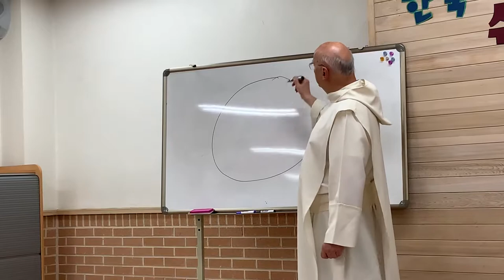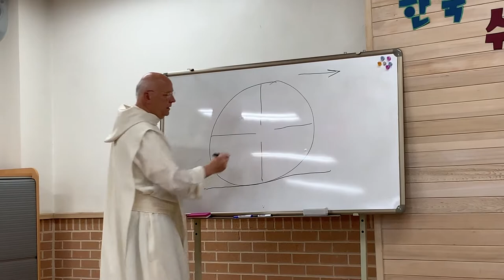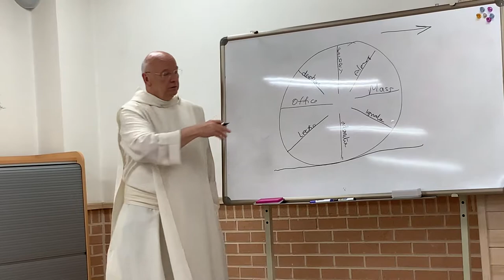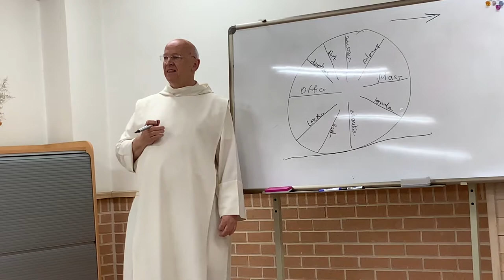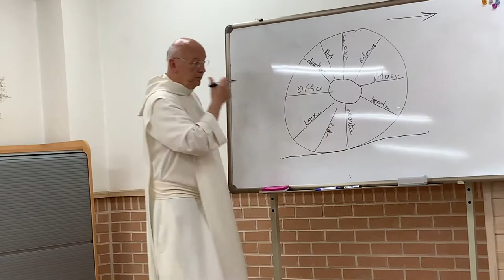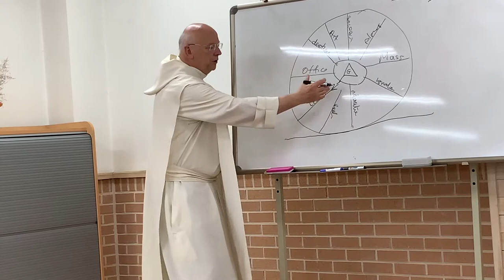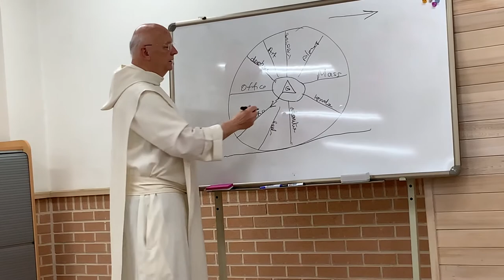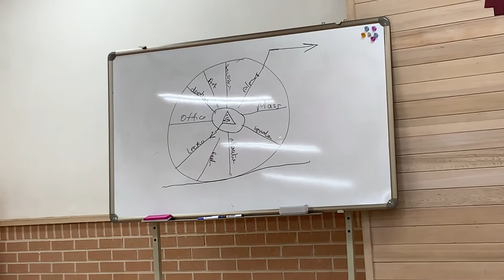[그리스도교 명상] 로렌스 프리먼 신부 - 9) 여러 기도와 명상기도